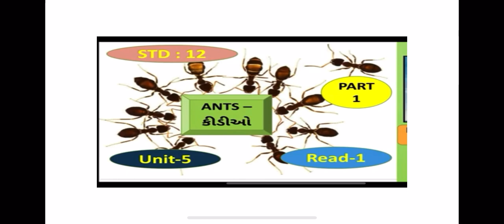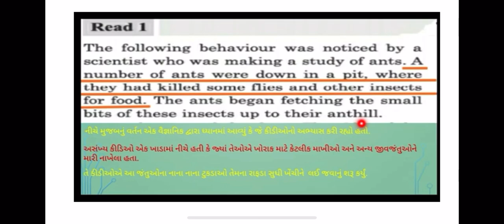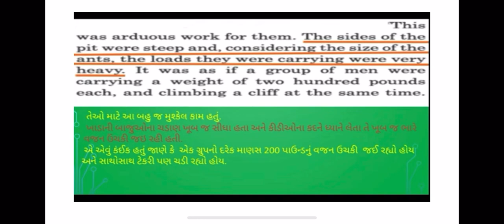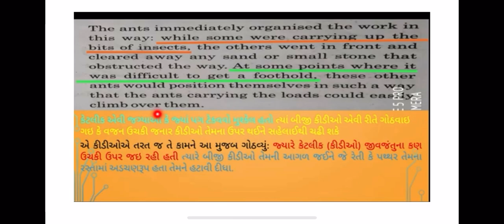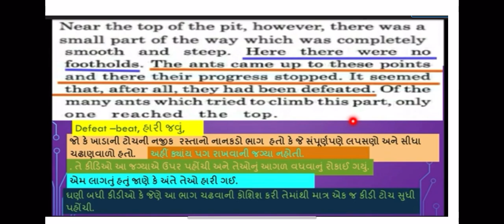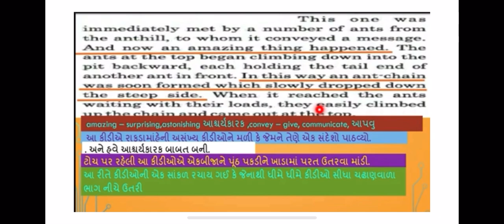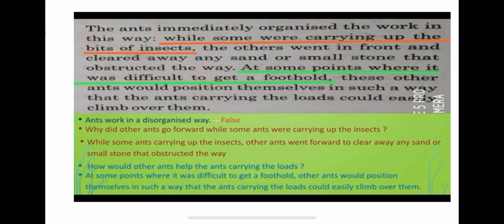Std 12 English unit 5 read 1 Ants part 1